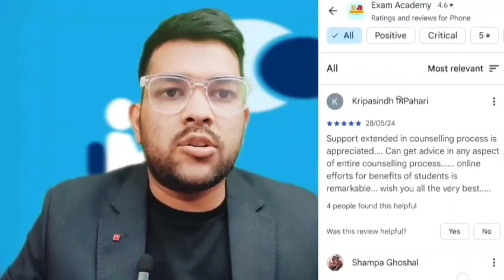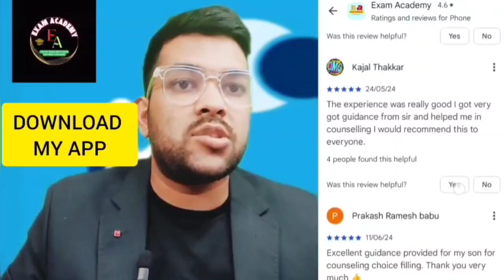BITSAT 2025 Session 2 Day 1 Both shift Analysis & Review ✅ | Expected cut-off Marks ?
(Bitsat counseling 2025 complete guidance Course link)

(Comedk Result 20205 Rank vs Branch Vs College | Top 5/10/20 College safe rank)

(JOSAA Counseling 2025 Rank vs All IIT ✅ | All Category wise safe rank for IITs)

(JEE ADVANCED 2025 Preparatory course details )

(VIT Integrated MTECH Counseling 2025 | Rank vs Branch vs Campus vs Category)

(JOSAA COUNSELING 2025 Pwd Physical verification process Explained in detail )

(Manipal Counseling 2025 Rank vs Branch vs Campus ✅ | Get seat upto 50k+ rank)

(MET MANIPAL Counseling 2025 Step by step process | All counseling rules explained in detail )

(JEE ADVANCED 2025 Preparatory Rank vs All 23 IIT Cutoff | Josaa Counseling Cutoff 2025 )